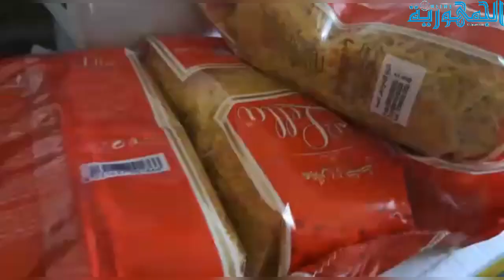الحاجة يمينة تنظم موائد لإفطار عابري السبيل منذ أزيد من 16 سنة بوسط مدينة وهران